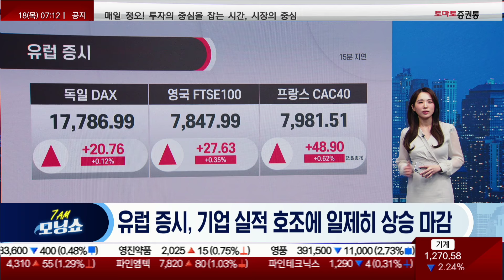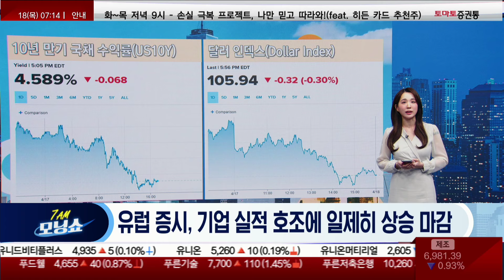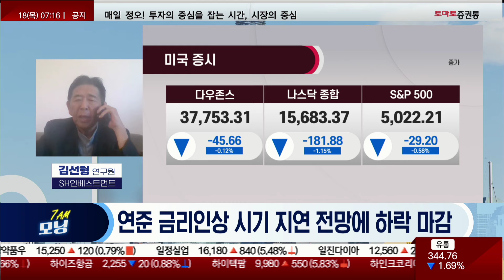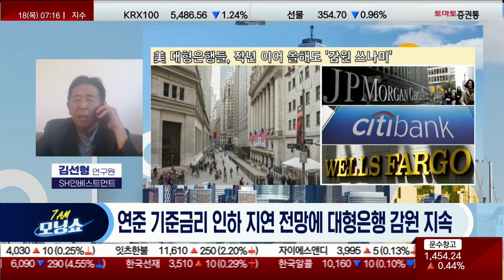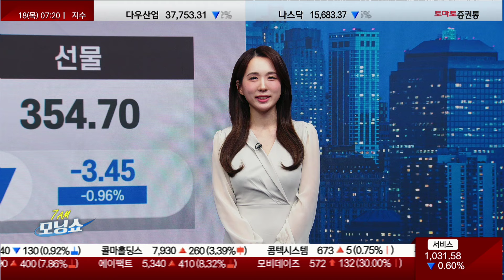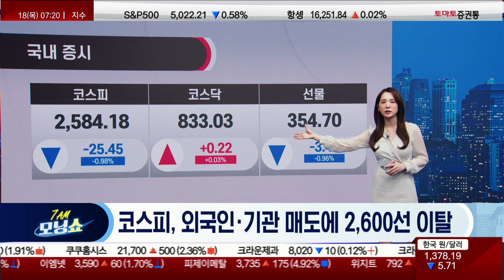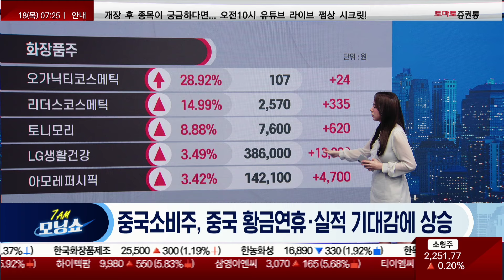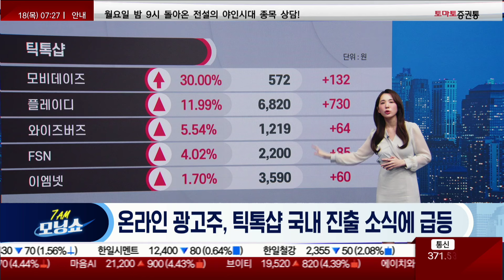미국 실적시즌 주목 / 지정학리스크 완화 / 연준 금리인하 지연 영향은? / 바이든 중국 관세 부과 / 철강 및 알루미늄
- 개장 시황
- 급등주 분석